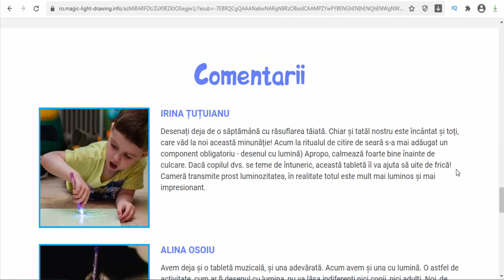Magic Light - Romania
Hello! My name is “Magic Light”. This is a new gift that I recommend for all of you. I don’t have a pencil, but I can be lighted up as a firefly, passing on the beauty of the fairy tale with the romantic light. I am not a common drawing board. Open the box and you will find a LED pen and my square big face. Take down all your creative imagination. Hope you like me and enjoy!

Directions:

The darker the light, the more clearly the drawing.
Do not use over 20 minutes for eye protection.
The drawing will disappear after 3-4 minutes.
Enjoy your imagination.